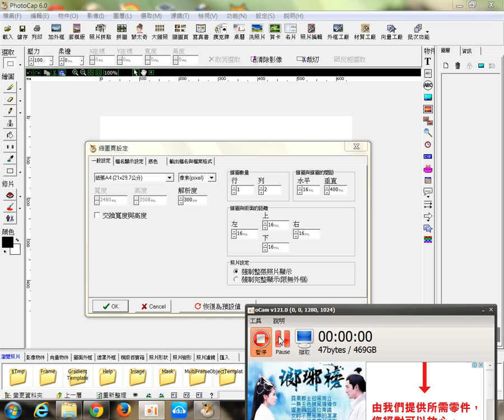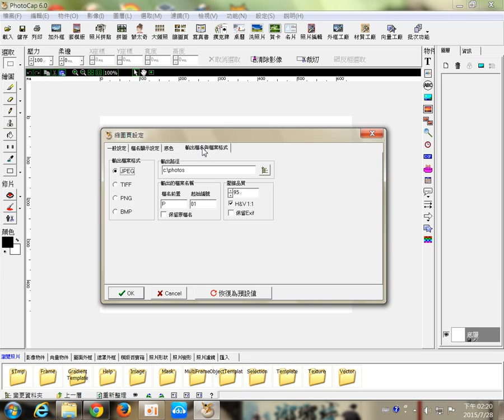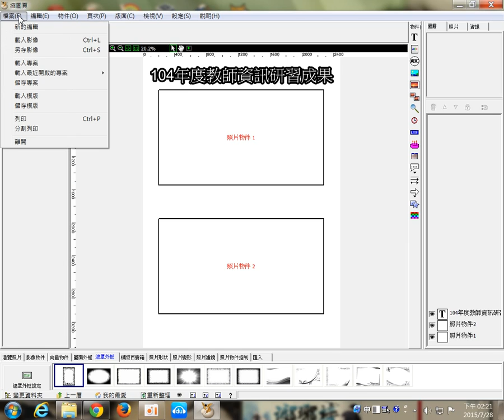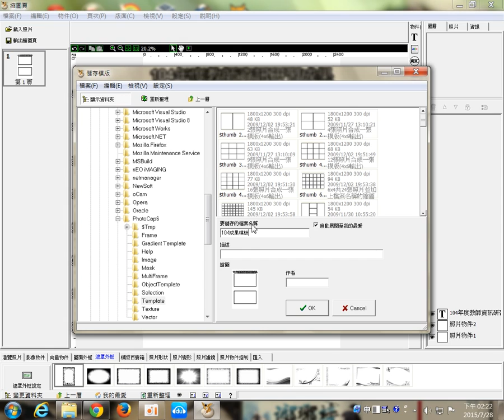PhotoCap02-照片成果報告產生器，行政人員不用再辛苦了